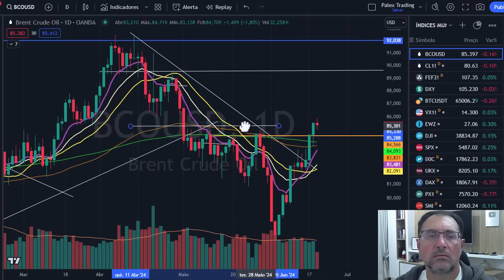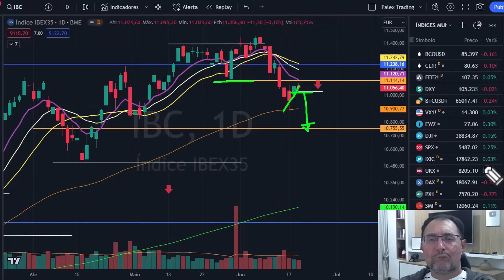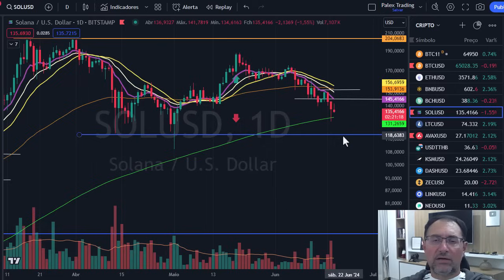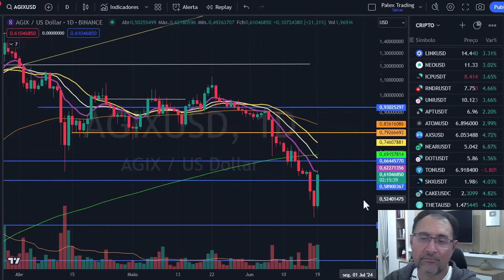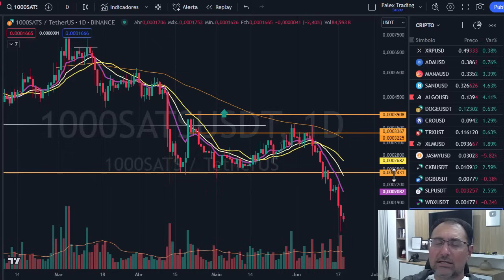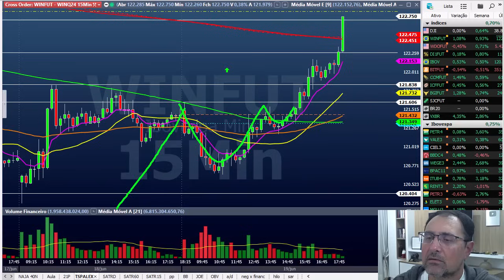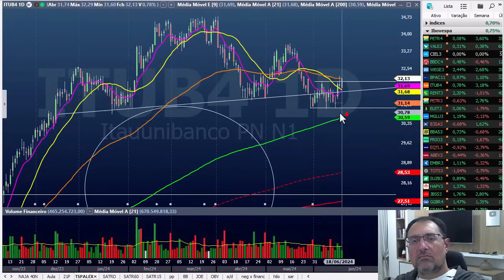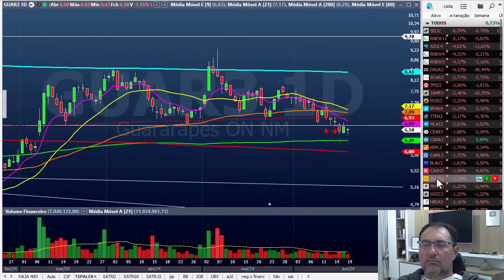Fechamento dia 19 junho - Relembrando Futebol Cards e a infância da década de 70 e 80.